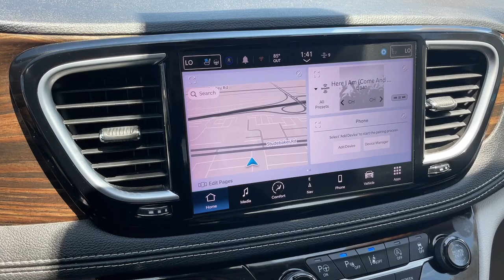2022 Chrysler Pacifica Limited Cerritos, Buena Park, Anaheim, Long Beach, Downey CA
Pre-Owned 2022 Chrysler Pacifica Limited available at Cerritos Dodge Chrysler Jeep RAM located in 18803 Studebaker Rd, Cerritos, CA, 90703.
Stock#: RD24016 - VIN#: 2C4RC1GG2NR128101

Please mention the stock# RD24016 when you contact the dealership for this vehicle.